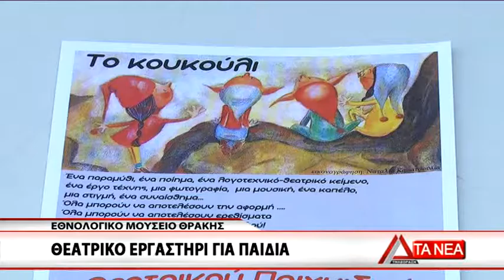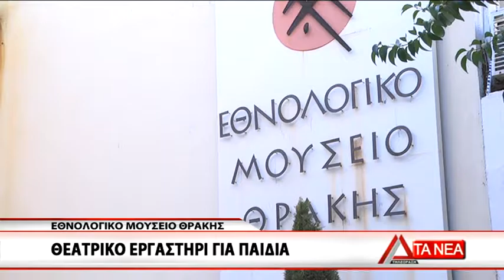17 ETHNOLOGIKO MOYSEIO THRATRIKO ERGASTHRI